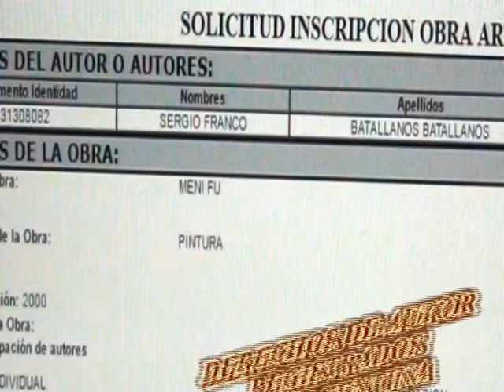HEROES DE EUKARIOT(SAGA COMITE UNIVERSAL CAPITULO 3)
ESTE ES EL TERCER CAPITULO DE ESTA FABULOSA SAGA EN DONDE ENCONTRARAS A LOS DIOSES DE LA JUSTICIA MAS PODEROSOS DEL UNIVERSO JUNTOS POR PRIMERA VEZ EN LA HISTORIA.  NO TE PUEDES PERDER ESTAS CANALIZACIONES NIVEL DIOS QUE TRAIGO PARA TI.